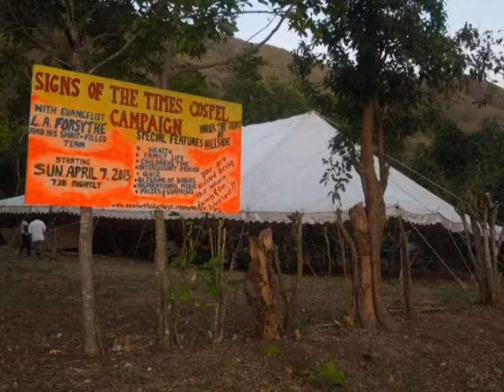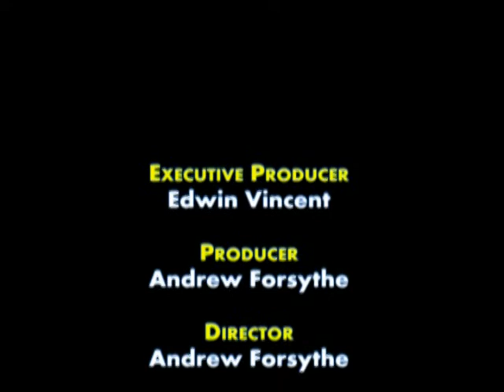Talk About Jesus People's Program "Episode 1" SSDA TV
In this first episode, our team went out into the community of hillside to hear the views of the community members about the re-opening of Adventist church in their area. Please share your thoughts.